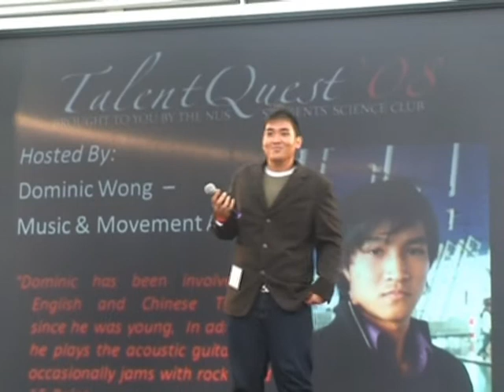TQ Quarter Finals S18 - Rozaimi Bin Abdul Rahim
TalentQuest'08 Quarter Finals S18 - Rozaimi Bin Abdul Rahim